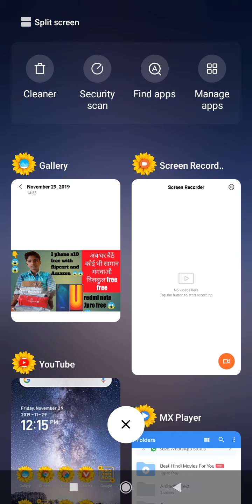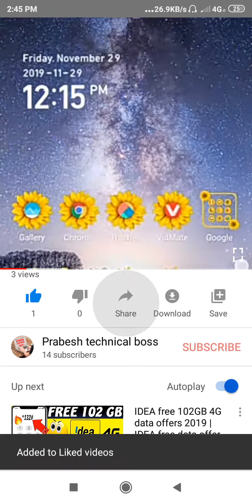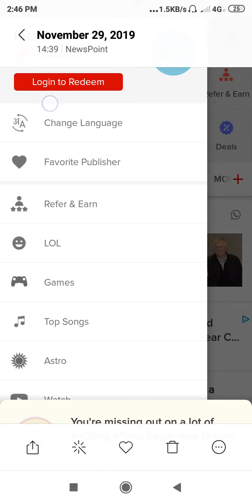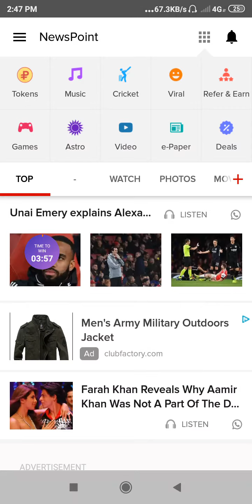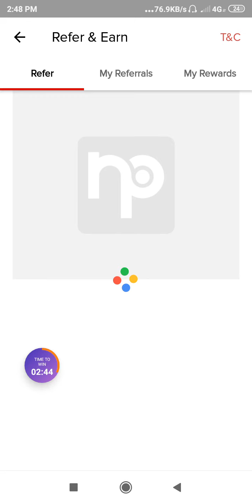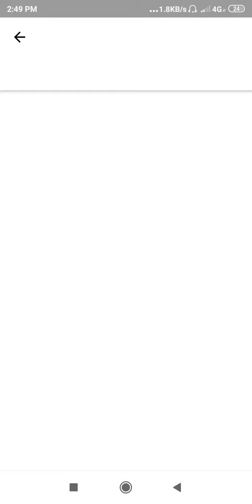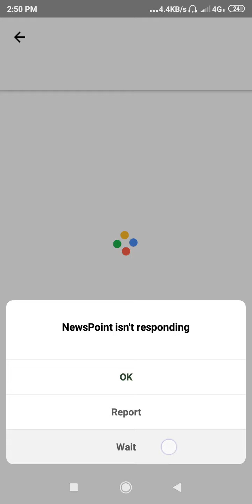amazon se free me shopping kaise kare 2019